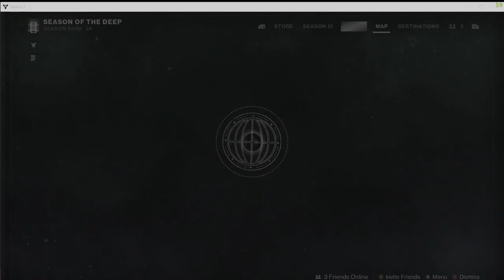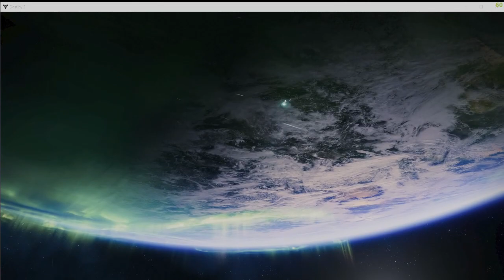Desteny 2, A Spark Of Hope Quest, Exotic Weapon hunt, Riskrunner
Riskrunner Lore
Charge your soul and let the electrons sing.

SYSTEMS CHECKLIST:
Insulated Weapons Frame: CHECK. Insulated Firing System: CHECK. Conductive Prongs: CHECK. Amplification Drivers: CHECK. Arc-core Replication Matrix: CHECK. Arc-core Chargers: CHECK. Feedback Reduction Loop: CHECK.
Direct User Pain Blockers: UNAVAILABLE
Ancillary operations listed under General Systems Review.
NOTE: The user must receive incoming damage to increase outgoing damage. However, the value we predict the user will receive in return for their discomfort far exceeds any momentary pain – assuming, of course, the user survives the attack.
In short: This may hurt. A lot.